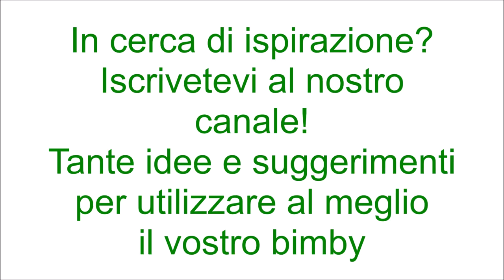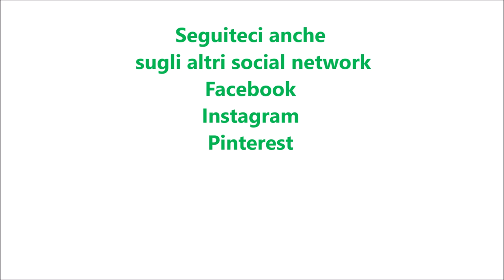Sgabei o pane fritto per bimby TM6 TM5 TM31 TM21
Ingredienti:
200 g di farina di semola rimacinata di grano duro
400 g di farina di tipo manitoba
300 g di acqua
15 g di zucchero
15 g di sale
60 g di olio e.v.o.
10 g di lievito di birra fresco